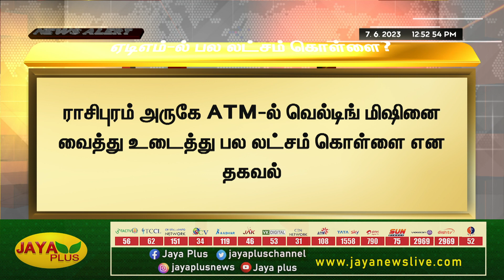INDIA 1 ATM ல் பல லட்சம் கொள்ளை ? | ATM Theft